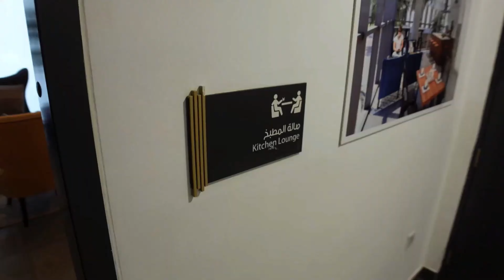Myriad Dubai Kampüsü Turu | Mustafa Kolsuz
Dipnot: Yurt dışına ışınlanmak için

Hoş geldiniz! Bu videoda, sizleri Myriad Dubai Kampüsü'ne götürüyorum. Dubai'nin eşsiz manzaraları eşliğinde, modern mimari harikası olan kampüsümüzü keşfedeceğiz. Şık tasarımı, geniş olanakları ve yenilikçi yaklaşımıyla Myriad Dubai, öğrencilere benzersiz bir eğitim deneyimi sunuyor. Kampüs turumuzda, sınıflarımızdan topluluk alanlarına, spor tesislerinden öğrenci kulüplerine kadar her detayı keşfedeceğiz. Hazır mısınız? O zaman hemen izleyin ve Myriad Dubai'nin büyüleyici dünyasına adım atın!